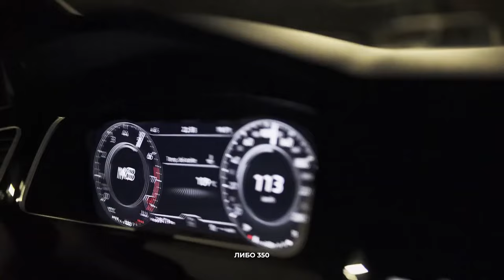Выхлопная трасса РУЧНОЙ РАБОТЫ Volkswagen Golf GTI Stage 2 | РЕЗУЛЬТАТ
Instagram владельца: _khode.sheykh

Этот автомобиль создан для тех, кто ценит комфорт и надёжность, и вместе с тем не мыслит свою жизнь без скорости. Стильный хот-хэтч теперь оборудован функциональной и проходимой выхлопной системой, заточенной под мощный Stage 2

Мы сделали один из самых необычных проектов для данного автомобиля. С нуля изготовили выхлопную трассу по запросу нашего клиента. Отрегулировали громкость и глубину звука по заданным параметрам

Ждём вас на БЕСПЛАТНУЮ подборку звука, записывайтесь или пишите vk.me/ultravihlopru ✉